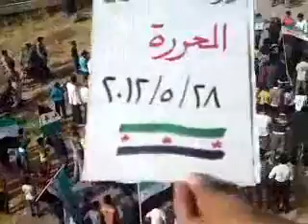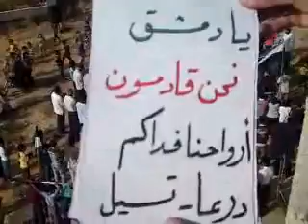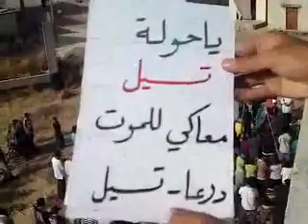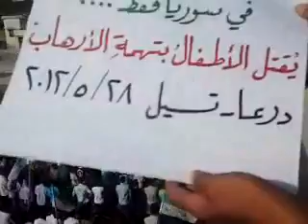شــام درعا تسيل ؛؛انتفاضة الاحرار نصرة لسوريا المنكوبة؛؛28 5 2012جـ1